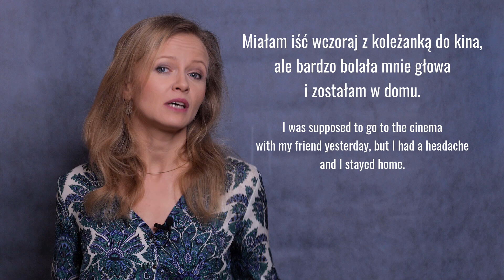You need to know these verbs in Polish: móc, musieć, powinien, potrzebować, mieć coś zrobić.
Join an online group Polish course at my school (includes free level check with me)

Access free exclusive video lessons with additional exercises after singing up to my newsletter

In today's Polish lesson you will learn how to say in Polish: I can, I must, I have to, I need to and I am supposed to do.